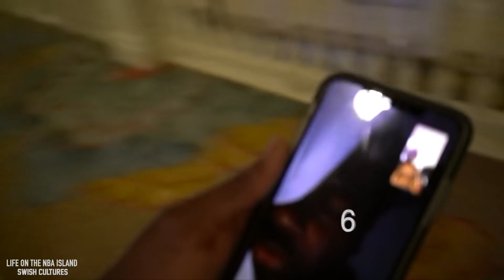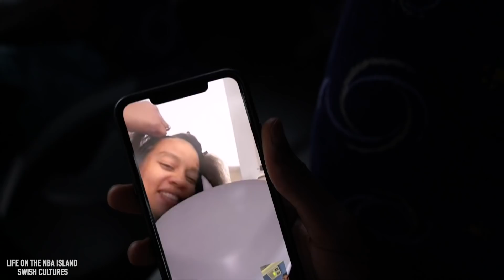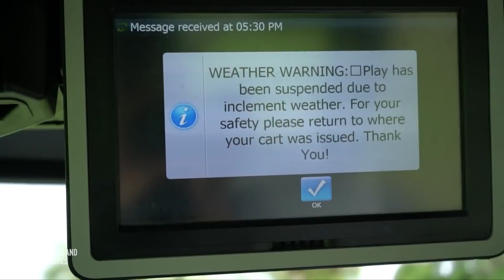Life on the NBA Island- * TIGER WOODS* in the NBA Bubble?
Indiana Pacers Justin Holiday brings you a  entertaining and hilarious vlog inside the NBA bubble. The episode features appearances from Malcolm Brogdon, Aaron Holiday, and some funny surprises.

Requirements to qualify for the give away: Must be subscribed to the channel Must have post notifications on Must like this video Must follow me on Instagram DM me on instagram a screen shot showing you are subscribed, notifications are on and you liked this video.(make sure you put your YouTube handle in the dm) Lastly you must comment below what you liked about the video and that you dm'd the answer to this trivia question: How many animals did I see on the golf course in this Vlog?

edited by my team @Swish Cultures

Executive Producers: Justin Holiday, Jordan Richard
Videographers: Justin Holiday

Editors: Swish Cultures, Jordan Richard

Dotty Blanco Music - Instagram.com/itsdottyblanco Follow Swish Cultures